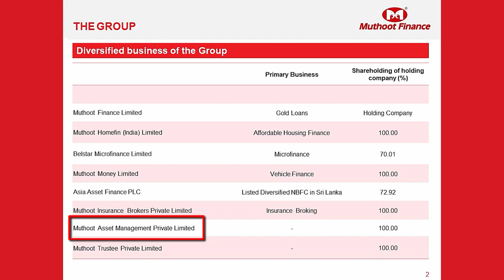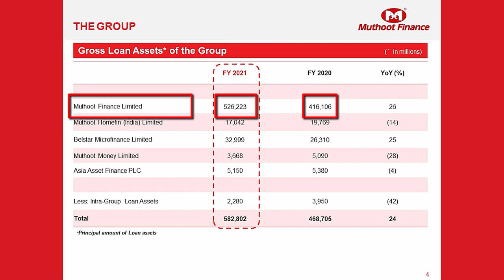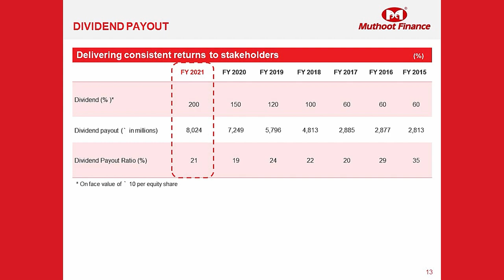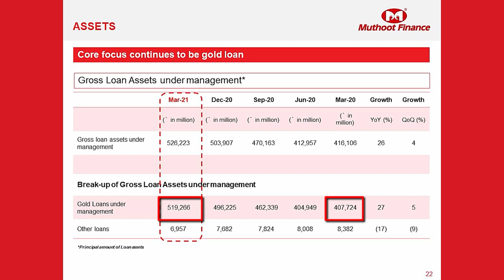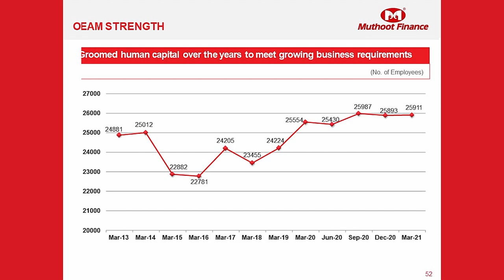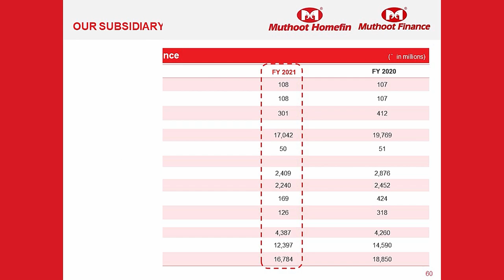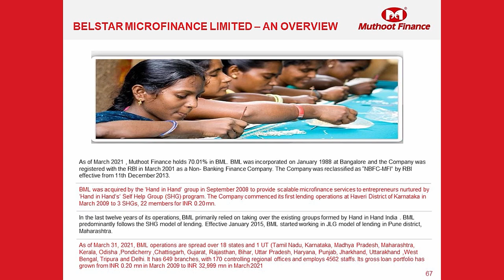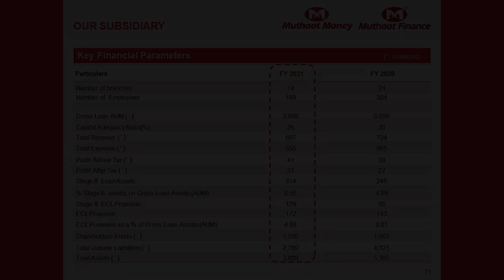Shri George Alexander Muthoot, Managing Director, Muthoot Finance speaking on Q4 FY 2021 results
TheMuthootGroup, one of India’s leading business conglomerates with a family business legacy of over 800 years, has always believed in providing services to millions of underserved Indians by adapting various socially responsible activities.

Our main aim is to put the needs of the customer first before anything else. We strive to provide you with the best quality of service under the Muthoot Brand Umbrella and we do the same with a smile and thank you.

The Muthoot Group thanks everyone for showing their constant support and belief in us, thereby making FY20-21 a successful one.